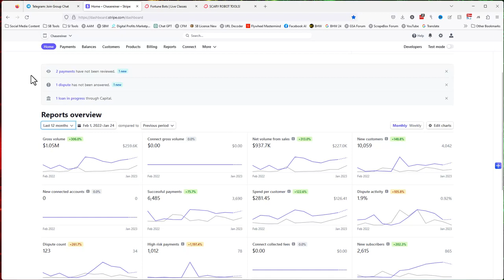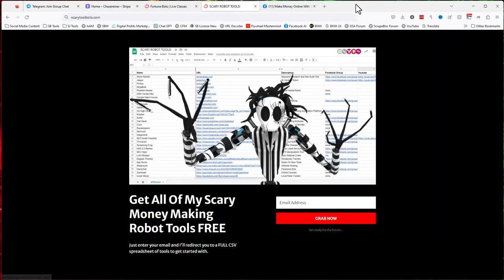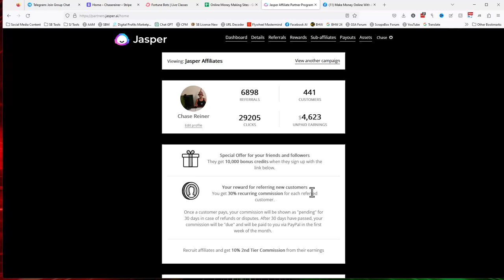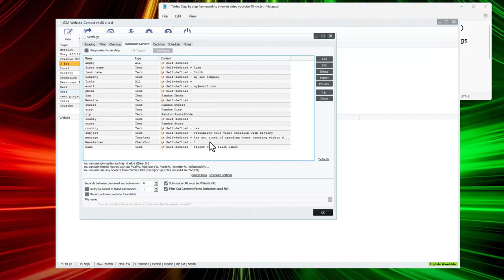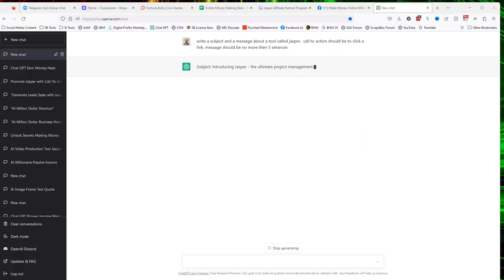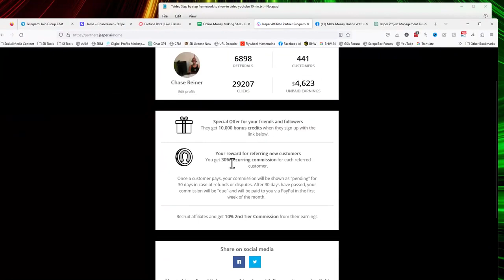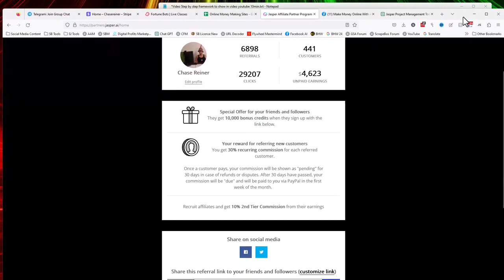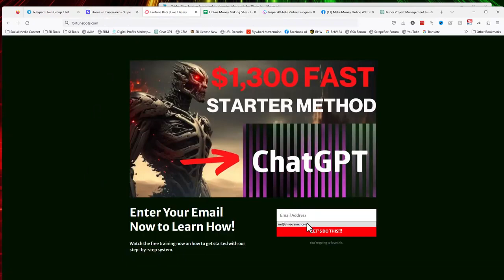Easy Way To Earn $5,700 Daily Online With Chat GPT EASY WAY TO MAKE MONEY ONLINE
We'll demonstrate a quick and effective way to use Chat GPT to earn money online in this video. Our approach is made to be effective for everyone, regardless of time constraints or prior experience with web marketing. Our approach is simple to use and costs very little, so say goodbye to pricey courses and intricate strategies.

Stop wasting time attempting to learn how to earn money online. You may start generating a sizable income from the comfort of your home with our tried-and-true strategy. Take advantage of this chance to manage your financial future by not passing it up. Watch the video right away to learn how to use Chat GPT to earn money online quickly.

Don't forget that the future of digital income is now; seize the opportunity!